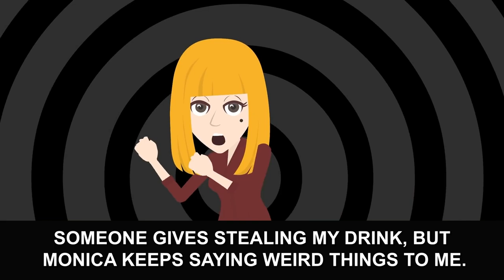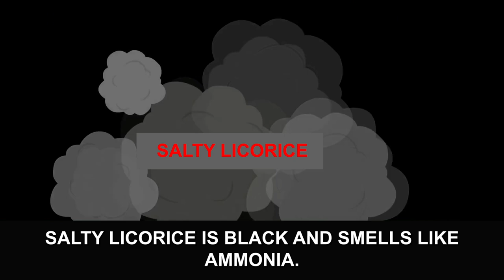Someone kept on stealing my bubble tea at work so I set up a trap